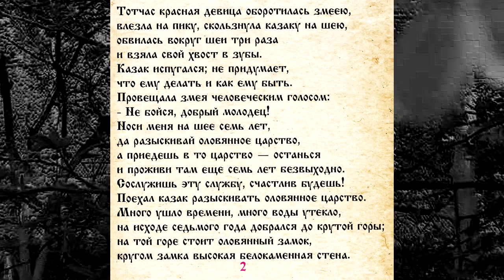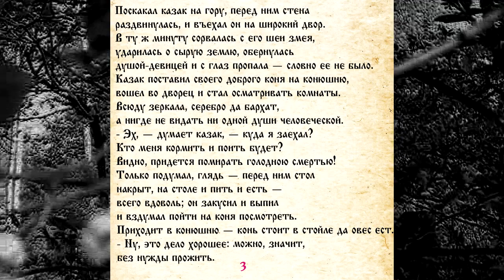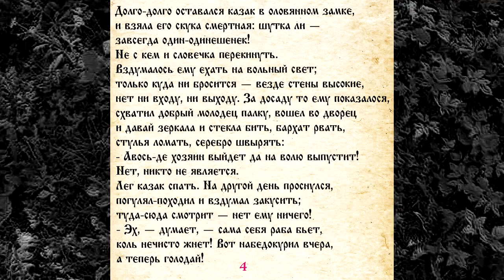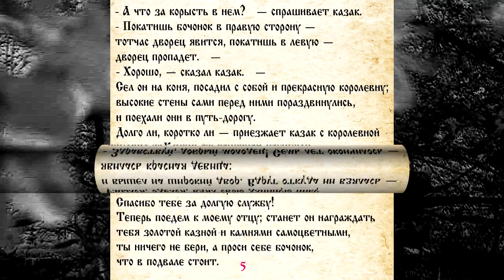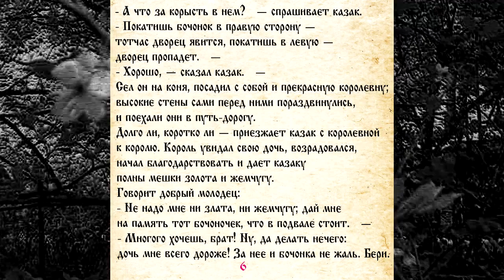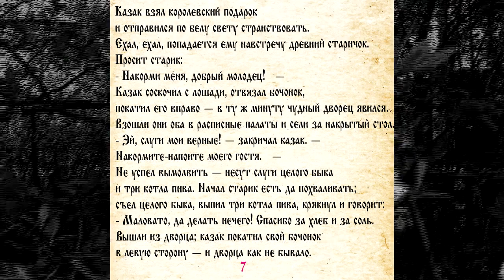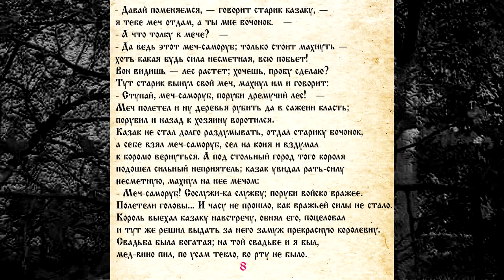СКАЗКА 061 ЦАРЕВНА - ЗМЕЯ